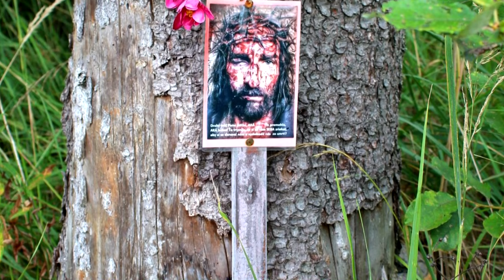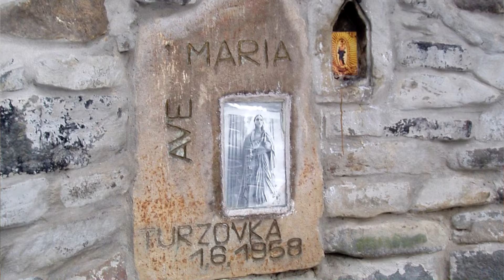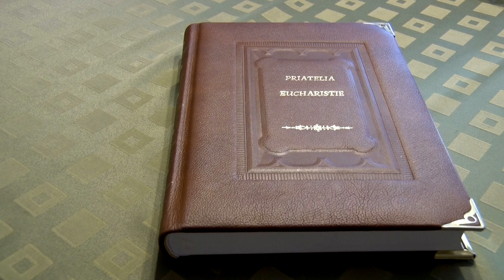Na začátku byla Turzovka. Společenství přátel Eucharistie (1. díl). Orfilm 2024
Ing. Valentín Kováč, Společenství přátel Eucharistie. Pán Ježíš se Valentínovi zjevuje od roku 2015. Zjevení probíhají pouze v katolickém kostele. Pána Ježíše Valentín vidí pokaždé, když vstoupí do katolického kostela, ve kterém se přechovává Eucharistie.  Pán Ježíš stojí přímo před svatostánkem nebo při adoraci před Nejsvětější svátostí. Valentín přijímá poselství od Pána Ježíše a může s Ním i hovořit.